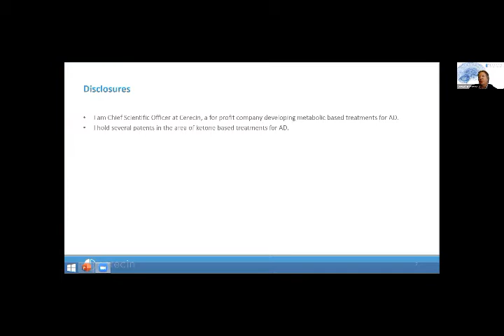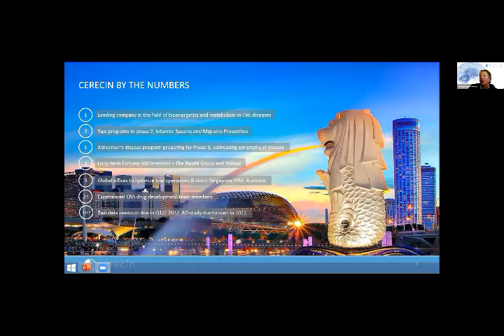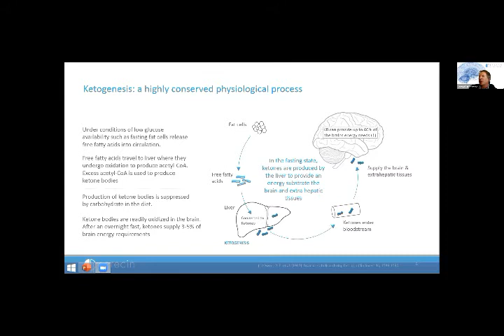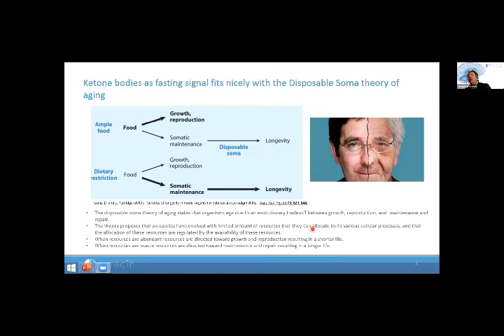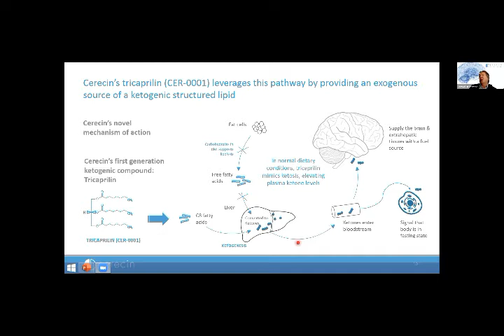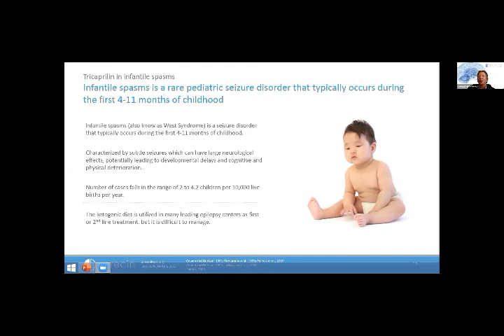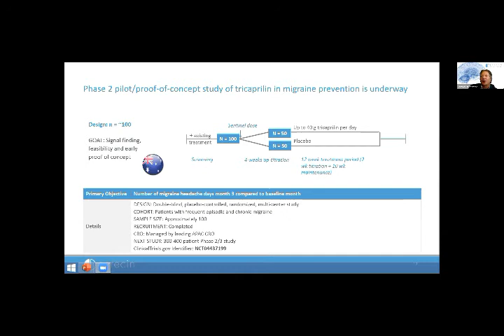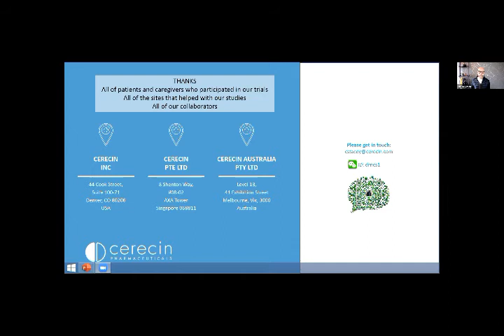Metabesity 2021: Cerecin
A Metabesity 2021 Emerging Company Showcase presentation on Cerecin by Samuel Henderson, PhD, Chief Scientific Officer.

Cerecin is a biopharmaceutical company focused on the discovery and development of drugs to treat and prevent diseases of the brain. Cerecin’s development program leverages its extensive experience in lipid science to explore the potential therapeutic benefits of ketogenic drugs and other compounds. Cerecin is led by an expert executive management team with strong global expertise in central nervous system drug development and is supported by two partners, Nestlé, and Wilmar, one of the world’s leading manufacturers of fatty acids and lipids. In addition to the AC-21-024 study of tricaprilin in Infantile Spasmsinfantile spasms, Cerecin is currently conducting study AC-20-022 of tricaprilin in migraine prevention (NCT04437199 (The RELIEF trial)). Bringing together the deep industry expertise of its leadership team, and a highly differentiated drug development program, Cerecin is becoming a global leader in neurology therapeutics.